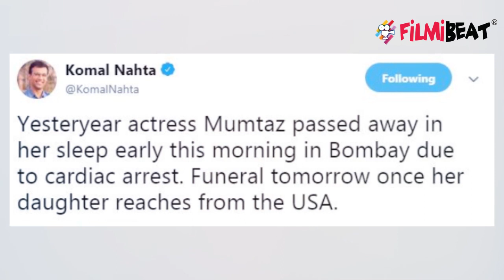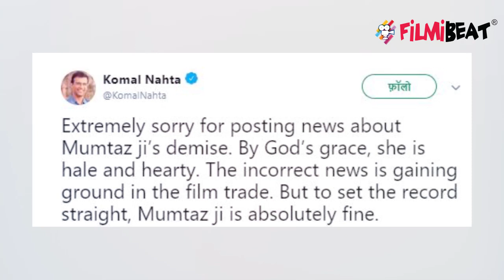Mumtaaz lashes out at trollers on her fake news; Find here | FilmiBeat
Mumtaaz lashes out at trollers on her fake news. Social media was flooded on Friday night with rumours of yesteryear actress Mumtaz breathing her last in Mumbai. The rumours began doing the rounds of Twitter after film critic and trade analyst Komal Nahta shared the news of the death of Mumtaz on the micro-blogging site.